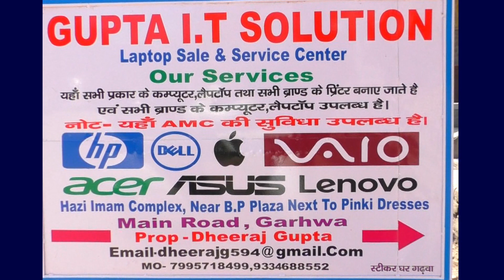मझिआंव प्रखंड में एक एच क्यू सेंटर पर मुखिया ही खाना बनाकर खिला रहे हैं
मझिआंव- कोविड 19 को लेकर जहां पूरे भारतवर्ष में लॉक डाउन  धारा 144 लगा दी गई है। इससे प्रखंड क्षेत्र के लोग दूसरे राज्यों मजदूरी का काम करते थे वह जैसे तैसे 200 से लेकर 300 किलोमीटर तक पैदल चलकर अपने निवास स्थान पहुंच रहे हैं। वहीं राज्य सरकार के निर्देशानुसार जिला प्रशासन के द्वारा एच क्यू सेंटर बनाया गया है। उस एच क्यू सेंटर पर लोगों को रोका जा रहा है। वहीं मझिआंव प्रखंड क्षेत्र में फिलहाल 10 एच क्यू सेंटर बनाया गया है। जिसमें प्रखंड के बोदरा पंचायत के उत्क्रमित मध्य विद्यालय बोदरा में बनाया गया है। वहां पर कई जगहों से पंचायत के 9 लोग बाहर से आए हुए हैं जहां मुखिया रजनी देवी एवं मुखिया प्रतिनिधि मुन्ना सिंह के द्वारा खाना बनाकर खिलाया जा रहा है। जब मुखिया से जानकारी लिया गया तो उन्होंने कहा कि स्कूल की रसोईया को कहने पर वह खाना बनाने से इंकार कर गई लेकिन मेरा फर्ज बनता है कि हमारे यहां जो लोग आए हुए हैं उन्हें भूखे पेट नहीं रहने देना है। इस बात की जानकारी प्रखंड विकास पदाधिकारी को भी दे दिया गया है। वहीं प्रखंड विकास पदाधिकारी अमरेन डांग ने कहा कि वह मुखिया अपने फर्ज को अदा कर रहे हैं एवं वो काबिले तारीफ काम कर रहे हैं  और रसोईया जो खाना नहीं बना रही है उस पर शिक्षा विभाग के वरीय पदाधिकारी को बताया जाएगा।